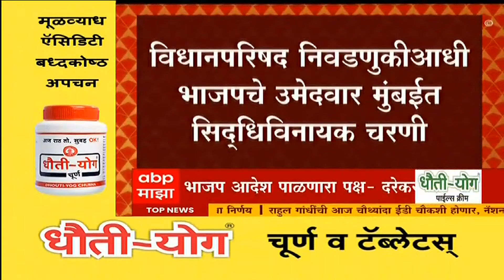Vidhan Parishad Election 2022 : Pravin Darekar , Prasad Lad सिद्धीविनायक चरणी : ABP Majha